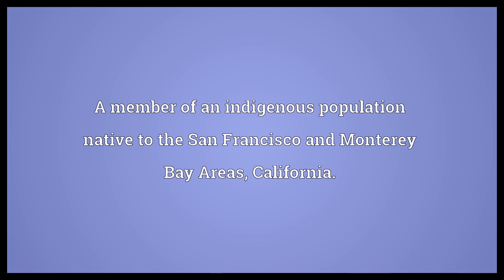Ohlone Meaning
Video shows what Ohlone means. A member of an indigenous population native to the San Francisco and Monterey Bay Areas, California.. Ohlone synonyms: Costanoan, Muwekma.  Ohlone Meaning. How to pronounce, definition audio dictionary. How to say Ohlone. Powered by MaryTTS, Wiktionary